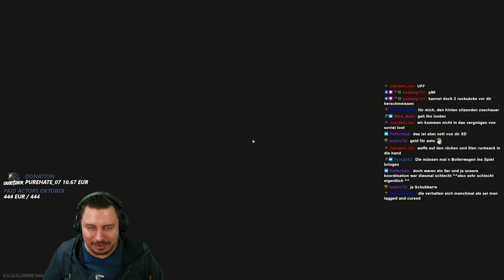Nacht Raid am Tag?!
Mit dem Halloween Event wird es abhängig vom Event Counter auch am Tag Dunkel, das habe ich genutzt! - Escape from Tarkov Gameplay Deutsch